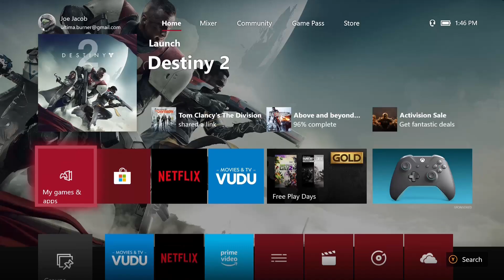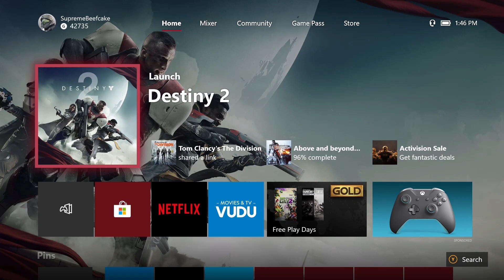08-17-2018 Gaming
More of the ol' D2 grind.